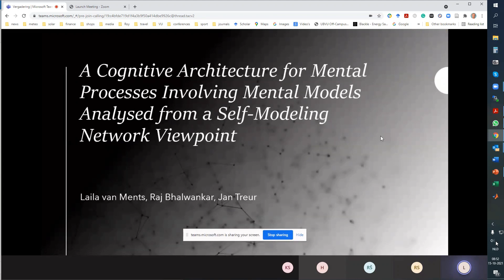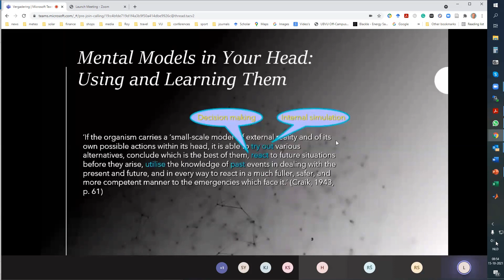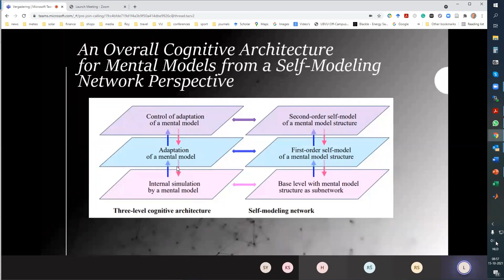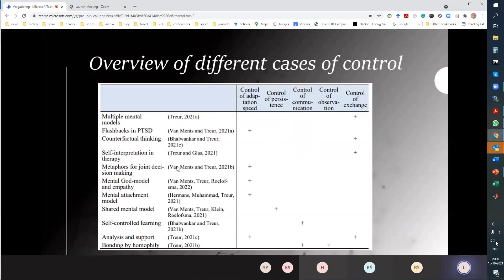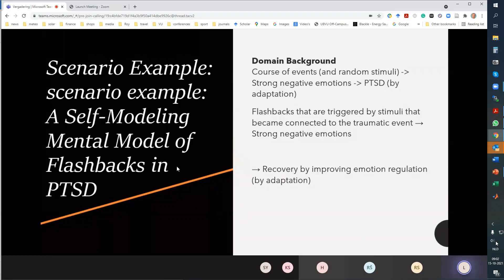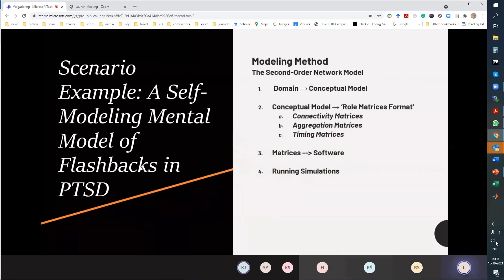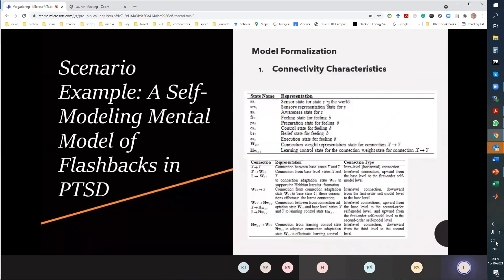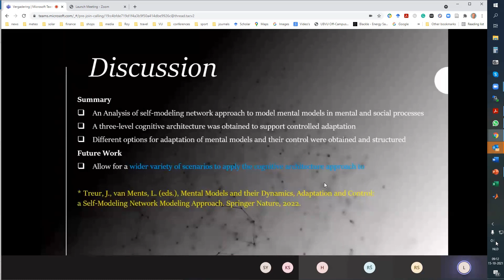A Cognitive Architecture for Mental Models Analysed from a Self-Modeling Network Viewpoint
Presentation of Laila Van Ments at CoMeSySo'21.